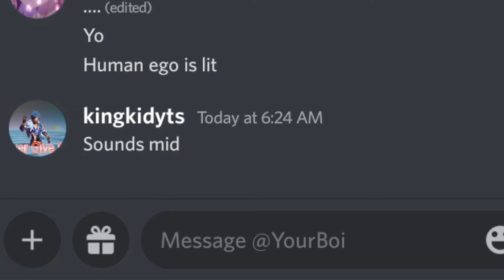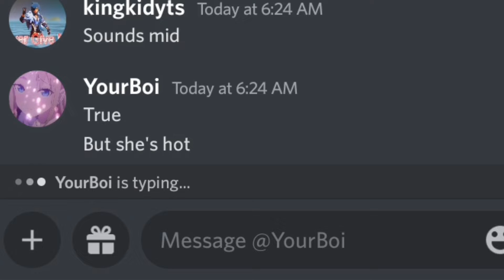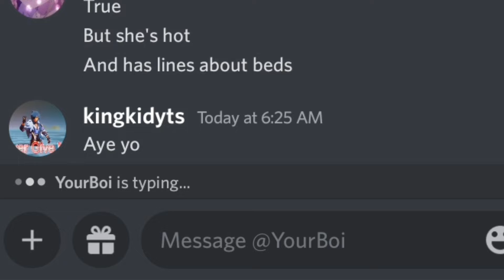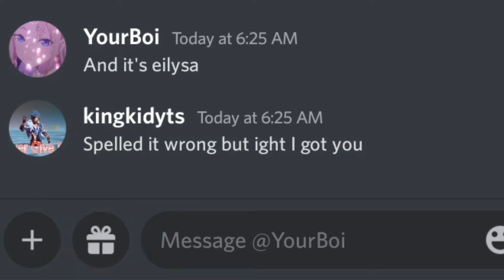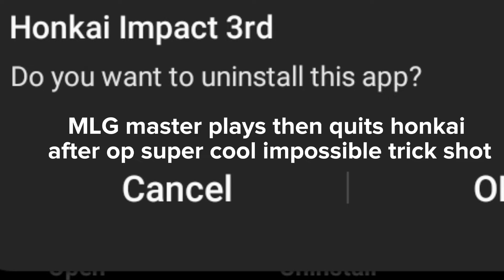herrscher of human ego.exe